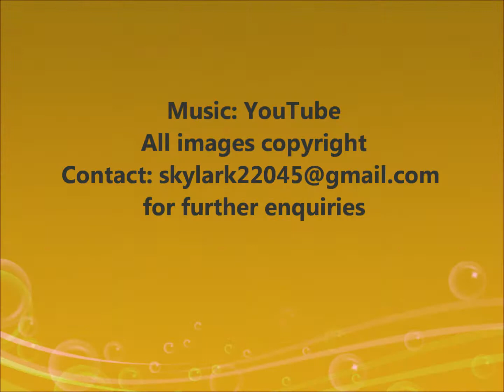Culture and Craft Stone Tiling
Installation of wall and floor craft stone tiles, ...